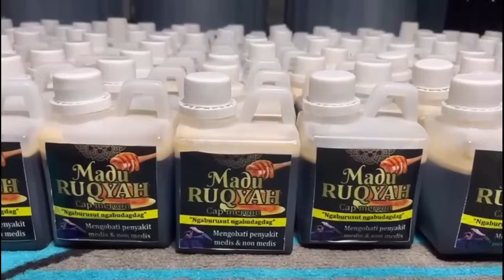BAKUL BAKUL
BAKUL